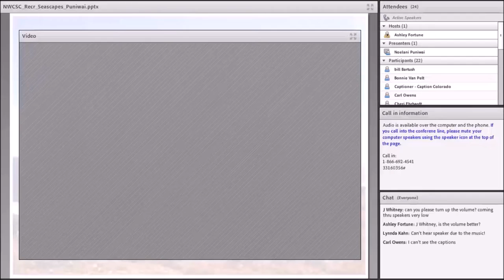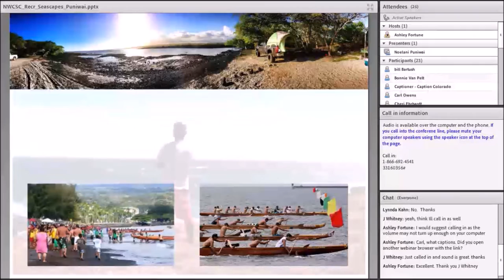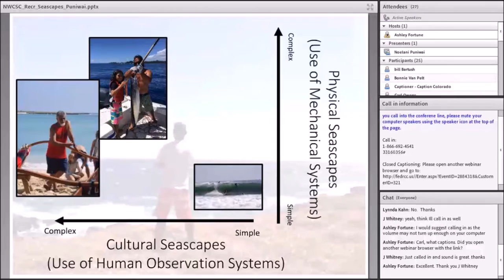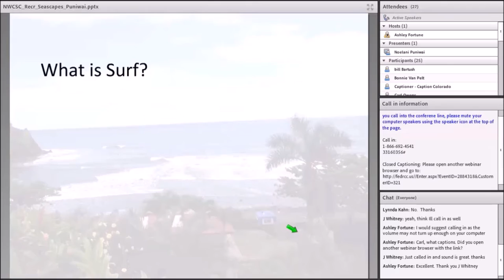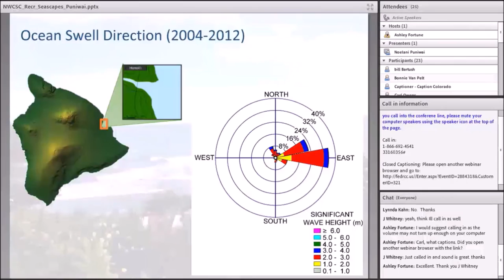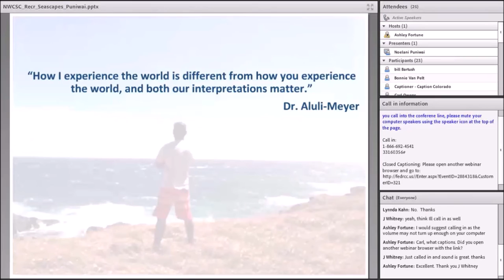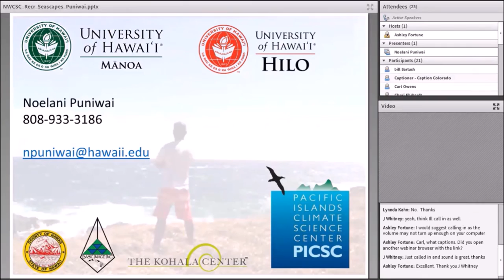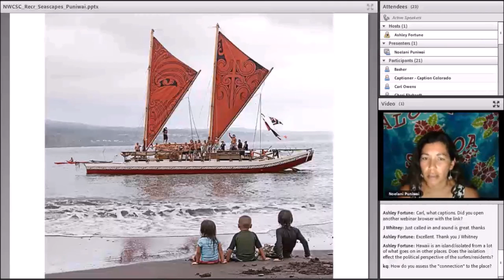Observing Changing Recreational Seascapes in Hawai'i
This video was recording as part of the Climate Change Science and Management Webinar Series, hosted by the USGS National Climate Change and Wildlife Science Center and the FWS National Conservation Training Center.

Webinar Speaker: Noelani Puniwai, University of Hawaiʻi at Hilo

Webinar Summary: Seascapes symbolize both the physical dimensions of ocean and coastal areas, as well as the meanings humans ascribe to their observations, interactions, and relationships to the sea. In Hawaiʻi, seascapes are particularly important given that the ocean contributes considerably to the well-being of coastal communities which are vulnerable to climate change and other human pressures. Monitoring and understanding how these areas are changing requires fully knowing the relationship between physical and cultural dynamics.

Mechanical sensors in the marine environment monitor wave regimes, streamflow, rainfall, and other parameters that scientists and managers use to predict the effects and implications of climate change, yet objective data alone will not predict society’s response to a changing climate. In this presentation, Noelani will discuss observations of the seascape shared by recreationists, fishers, and respected ocean watermen in Hilo, Hawaiʻi, to describe how people on the seascape internalize climate and environmental changes important to their interactions with the resource. By working with respected ocean observers, Noelani and her colleagues are learning more about changes that have been witnessed over time and the spatial scales and ocean conditions important to the communities. Managing complex seascapes requires the integration of both human and mechanical observations to ensure that multiple systems of knowledge are included and valued; strengthening our understanding of seascapes and their resiliency in this changing environment.

Coordinator: Ashley Fortune Isham, FWS National Conservation Training Center

Coordinator: Elda Varela Minder, USGS National Climate Change and Wildlife Science Center